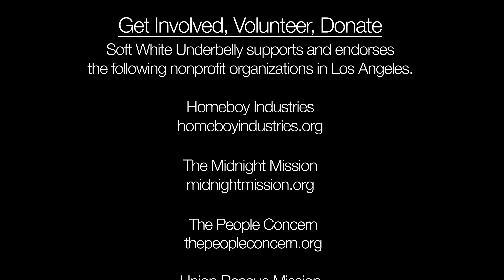Crack Addict-Alisha (Part 2)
Part two of a Soft White Underbelly interview and portrait of Alisha, a crack addict living on Skid Row.